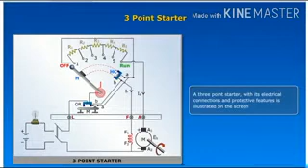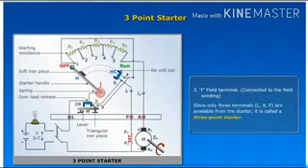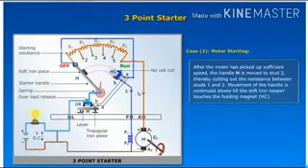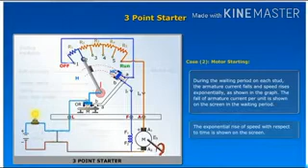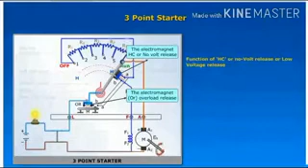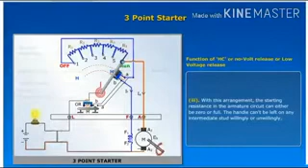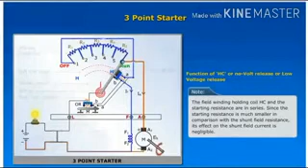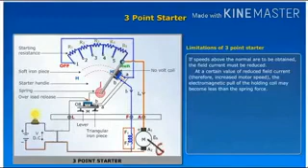3 point starter working